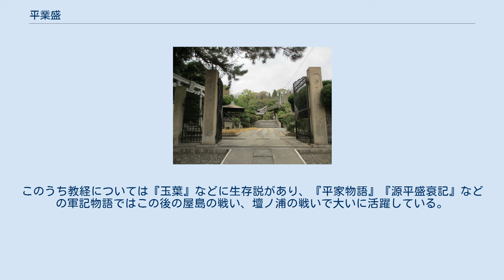平業盛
平 業盛（たいら の なりもり）は、平安時代後期の平家一門の武将。
平教盛の三男。
官位は従五位下・蔵人。
 父・教盛は平清盛の弟であり、業盛も平氏政権の全盛の中で若くして任官し栄達した。
しかし寿永2年（1183年）7月、源義仲に追われ平家一門が都落ちすると、業盛も父や兄らと共にこれに従った。
 寿永3年（1184年）2月7日、一ノ谷の戦いにおいて、兄らと共に山手の城戸口の防備にあたったが、源範頼の軍の手にかかり戦死。
『平家物語』によると、業盛は常陸国の住人・土屋五郎重行と組んで討たれたとされている。
 『源平盛衰記』にはその最期の様子が、以下の通りより詳しく描かれている。
即ち、源義経の逆落としの奇襲によって大混乱に陥った平家軍は海上の船団に向かって敗走し始めた。
業盛は馬上、渚に佇んでいたところを泥屋四郎吉安に組みかかられ、双方馬から落ちて上になり、下になりながら組み合っているうちに古井戸に落ちてしまった。
業盛が上になって四郎の首を搔こうとするが、そこへ泥屋五郎が助けに現れて、業盛に兜に取りついた。
業盛は振りほどこうとして、五郎は兜をつかんだまま投げ飛ばされた。
だが、業盛は手負いになっており、五郎は起き上がると業盛の首を取り、兄を井戸から引き上げた。
このとき業盛は17歳で、その力の強さに人々は感心したという。
 『吾妻鏡』によると、この戦いで、兄の通盛、教経も討ち死にしている。
このうち教経については『玉葉』などに生存説があり、『平家物語』『源平盛衰記』などの軍記物語ではこの後の屋島の戦い、壇ノ浦の戦いで大いに活躍している。
 2月13日、一ノ谷の戦いで討たれた他の平家一門の首と共に京で獄門に処された。